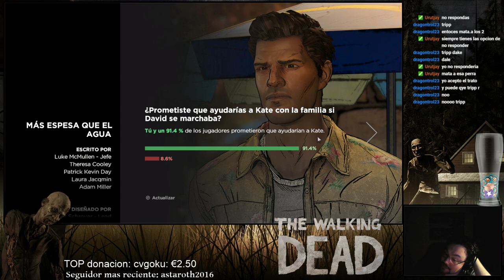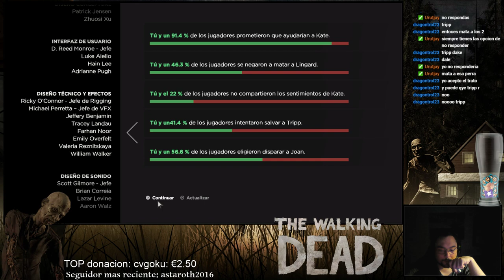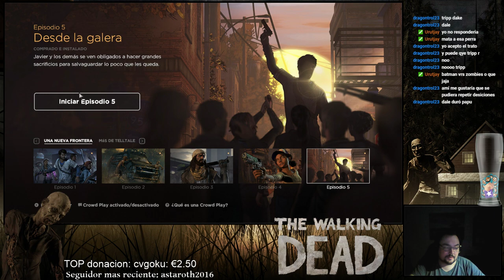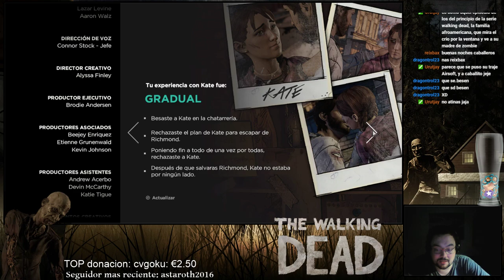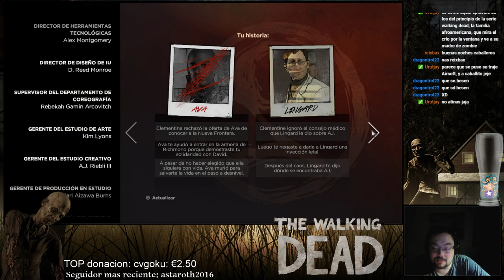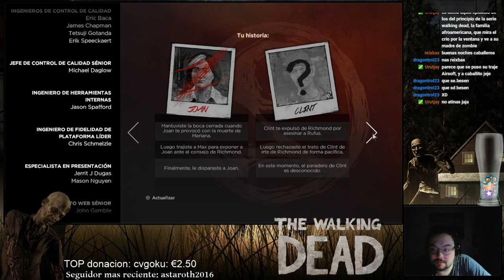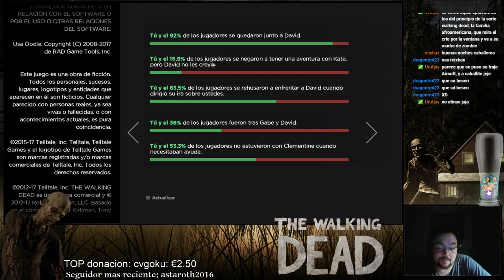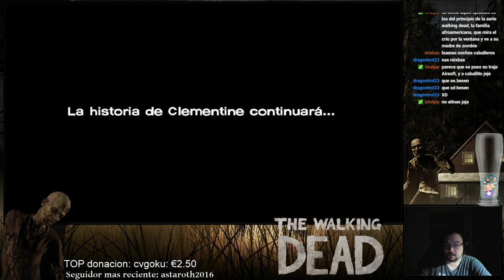The walking dead - 06 El final de la aventura, cosas ilogicas.